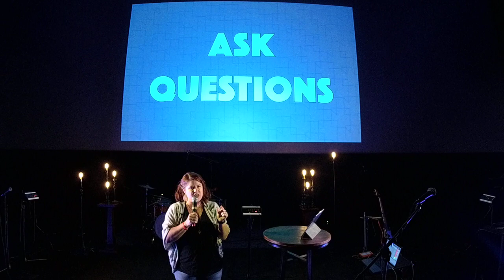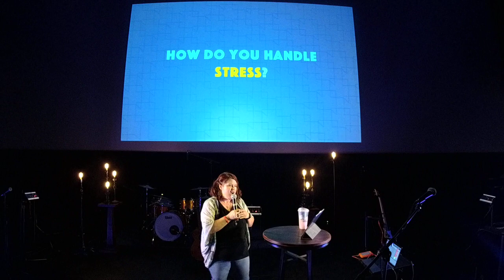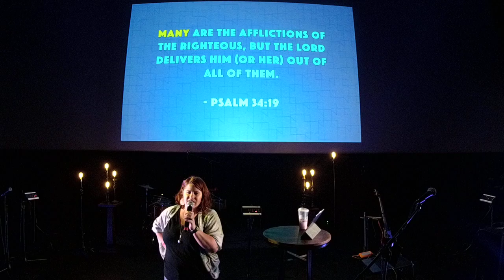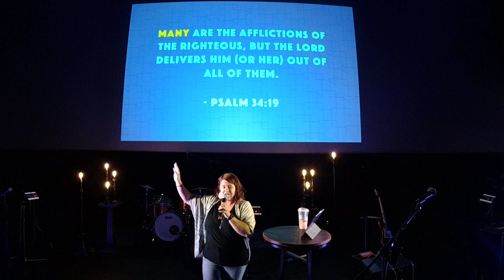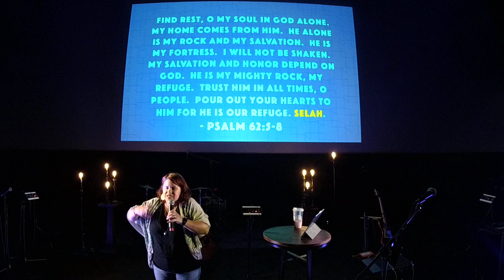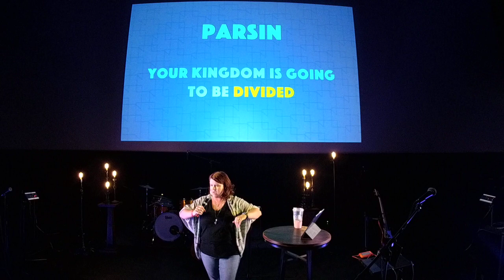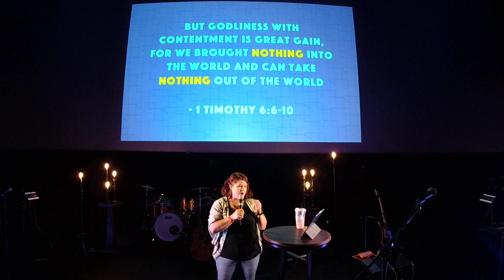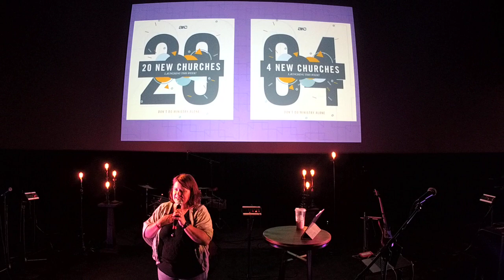09/22/2019 Tribe Church Service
"You Asked For It - Part 4"